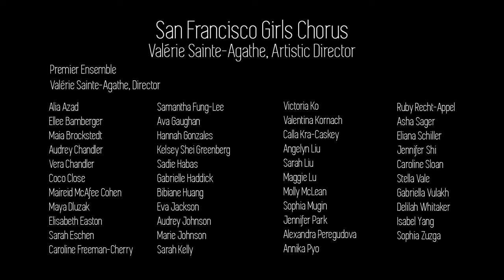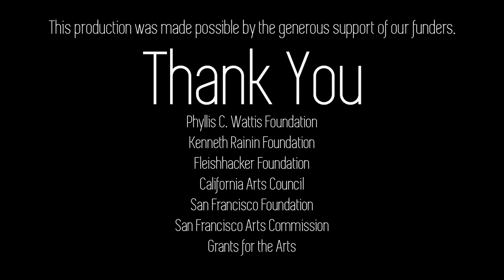Wanting Memories + Behind The Scenes Conversation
The Wanting Memories video was conceived of and created as a collaborative project between The San Francisco Girls Chorus, PUSH Dance Company, and The Bayview Opera House.  This project is tangible evidence that creative collaboration thrives even when we cannot be together physically.  Near the beginning of Shelter in Place order, The San Francisco Girls Chorus, The Bayview Opera House and Push Dance Company came together with a mission to develop a work where the component parts were performed in isolation and would be sewn together into a cohesive artwork, reminding us all that together we are greater than the sum of our parts.

Wanting Memories:
Composed by Ysaÿe Maria Barnwell
San Francisco Girls Chorus, Artistic Director:  Valerie Sainte-Agathe
PUSH Dance Company: Choreographer, Raissa Simpson
Bayview Opera House: Technical Direction

Wanting Memories is made possible by: San Francisco Arts Commission, Grants for the Arts, Invest in Neighborhoods, Office of Economic and Workforce Development, San Francisco Foundation, Phyllis C. Wattis Foundation, Kenneth Rainin Foundation, Fleishhacker Foundation, Zellerbach Family Foundation, California Arts Council, the Morris Stulsaft, the Nicholson Family Foundation and many other generous donors.